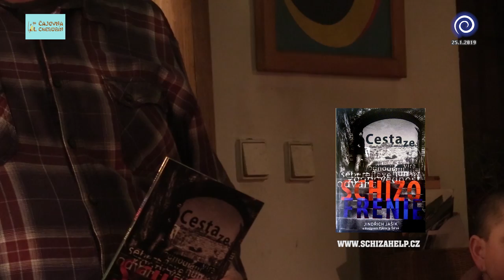Pjér la Šé'z / Práce se sny II.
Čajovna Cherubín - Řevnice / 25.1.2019